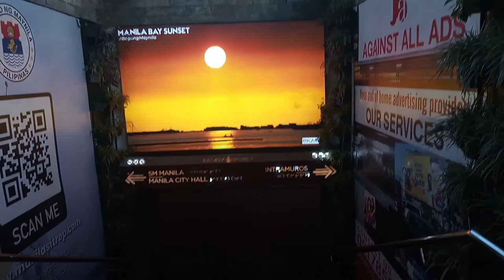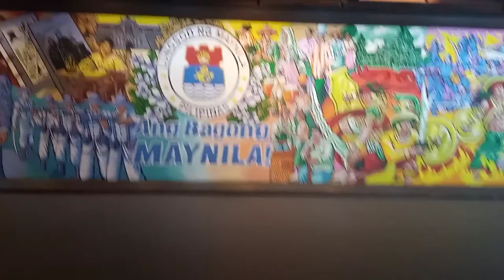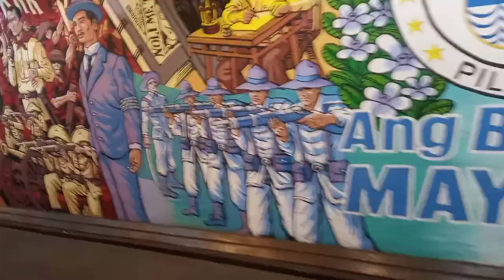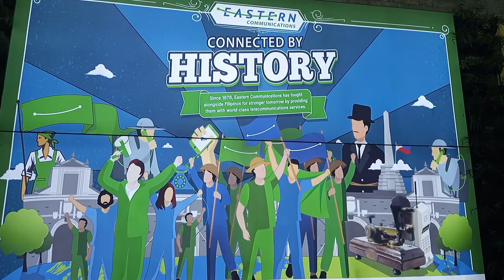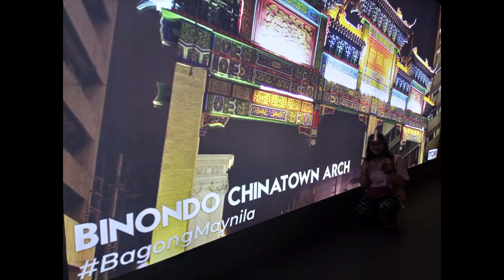Lagosnilad Underpass Ang bagong Maynila 2021